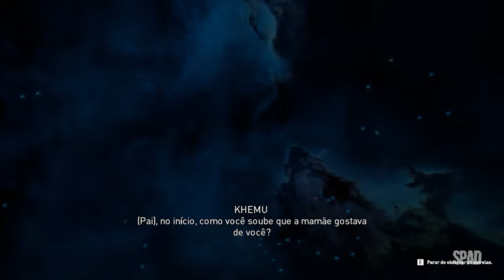ASSASSIN'S CREED: Origins (#15: A Máscara do Lagarto)(Gameplay Dublado e Legendado em Português)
TÍTULO: Assassin's Creed: Origins
GÊNERO: RPG de ação e aventura
DESENVOLVEDOR: Ubisoft Montreal
DISTRIBUIDORA: Ubisoftl
DATA DE LANÇAMENTO: 2017